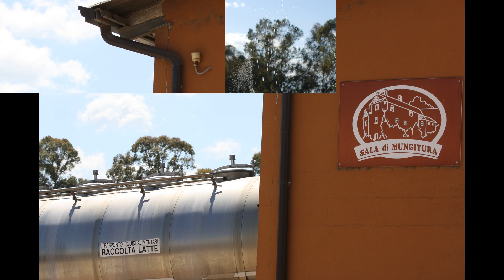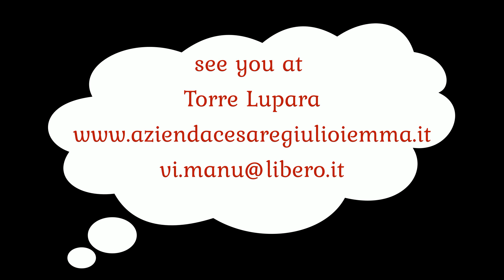buffalo land and mozzarella tour 2019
Torre Lupara is located  just 3 minutes away from the A1 motorway exit of Capua and it also operates as Fattoria Didattica offering the opportunity for tourists to be guided on a tour that shows and illustrates one of the most important chains of our territory: agriculture, buffalo and mozzarella PDO(Protected Designation of Origin).

Torre Lupara is a small quarter of Pastorano village, where the Iemma family, originally from Salerno, moved their buffalo company in 1945. Since then, they created a reality, which is now present on the territory as a closed and controlled short chain: agricultural and zootechnical firms produce forage crops for buffalo and the industrial dairy transforms their milk into buffalo mozzarella.

The agriculture and animal husbandry of  Iemma group pay particular attention to:
the quality and  preservation of the forage produced in their farms,
animal welfare by providing buffaloes parklands and swimming pools,
the herd's health with veterinary and zootechnical daily tests.

The mechanized milking rooms and the data collected since 1950 are extremely useful for the research and for buffalo genealogy of the milk buffalo.

Casearia Lupara's dairy farm exclusively works fresh buffalo milk from the PDO area. The quality of their product is guaranteed by over 4000 annual checks carried out by national and international governmental agencies as well as in-house laboratory analyzes.

Lupara mozzarella is distributed in Italy and around the world: from 2000 besides fresh buffalo mozzarella, the company produces frozen mozzarella as well.

In 2006, the Iemma Group inaugurated the new dairy, made in compliance  with European and International standards on milk processing plants.
A guided Tour farm, breeding and cheese factory includes the following:
• Entrance in a farm where wearing appropriate protections for shoes and patches, visitors can watch the bottle-feeding process of young calves.  It is possible to visit water buffalos’ pools in green fields.  The visitor will be told about water buffalos, life in a farm, the importance of technology in the milking room and how Torre Lupara monitors the whole producing chain from the lands where fodder is grown to herd’s manning until the transformation phase from milk into mozzarella cheese.  Visitors will be told about methods and strategies adopted to make the farm eco-compatible and how citizen can contribute – through recycling – to help safe guarding and protecting the land if seen as a resource and fundamental element for life.
• Visit to the cheese factory and view the various phases of milk transformation into cheese ( 9.00 – 10.00 am), after 10,30 a.m. you can see the industry with guided visit, but the production could be ended.
• At the end of the tour, visitors will receive a “Certificate of Participation” and a colourful and instructive souvenir .

Torre Lupara is open throughout the year.  We recommend visits from March to October.
We also suggest to wear comfortable shoes (visitors will be provided with appropriate shoe-protections).  Do not forget hat and camera..

The visit last 2 - 3 hours.
with taste “mozzarella cheese”
or
with lunch:
starter “mozzarella, ricotta with honey, treccia, bocconcini, buffalo salami”, first course with mozzarella smoked, ice-cream made with only buffalo’s milk,  a glass of white or red wine, bread baked in a wood oven using only olive wood.